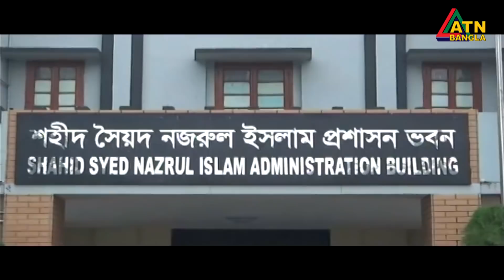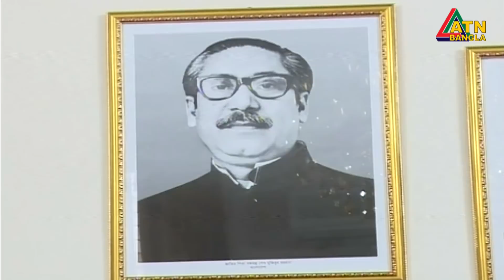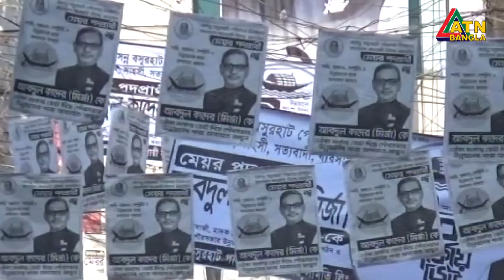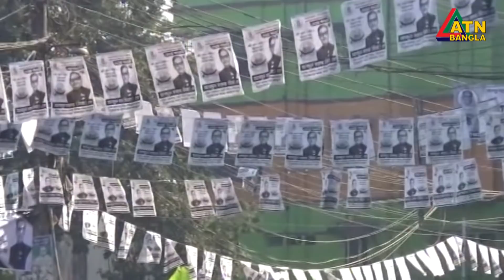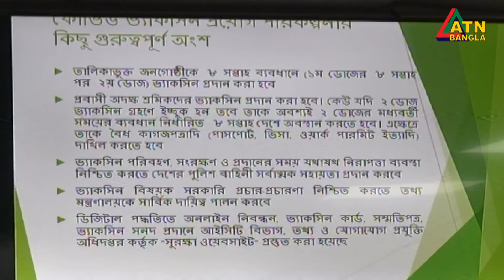এটিএন বাংলা দুপুর ২টার সংবাদ । 12.01.2021 | ATN Bangla News atn 2pm